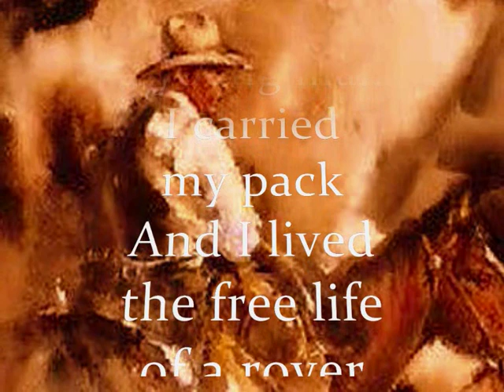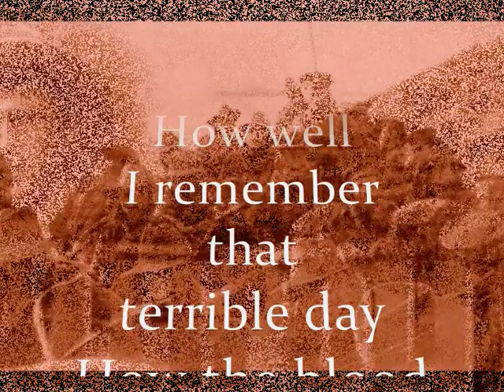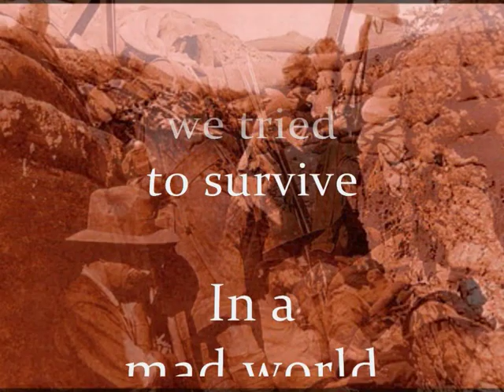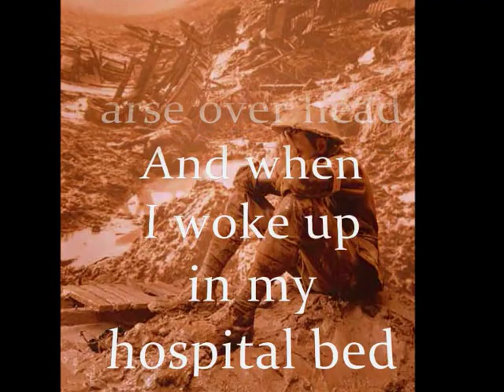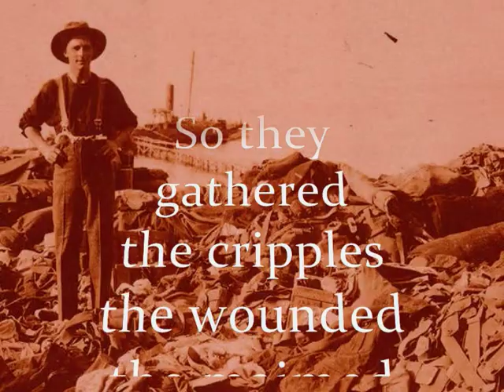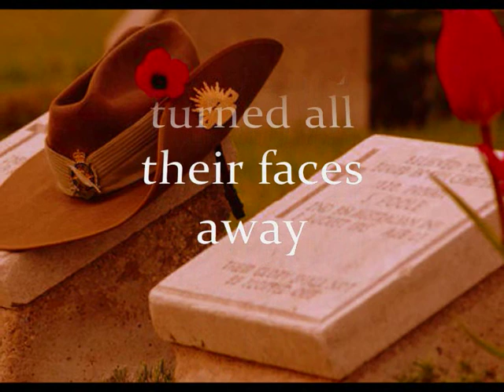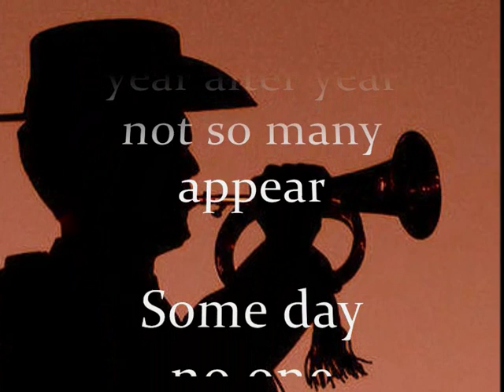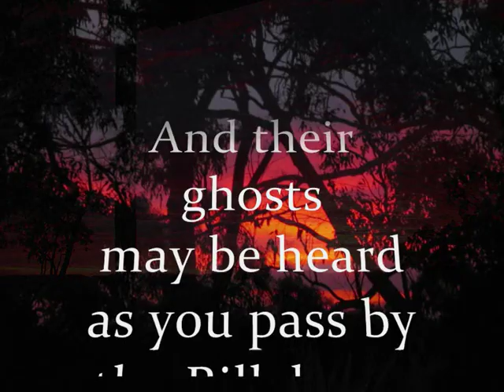Robin Donald sings And The Band Played Waltzing Matilda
Australian tenor ROBIN DONALD sings the Eric Bogle song "AND THE BAND PLAYED WALTZING MATILDA". To commemorate ANZAC 2013 remembrance day. Karaoke lyrics created by Robmanrico.